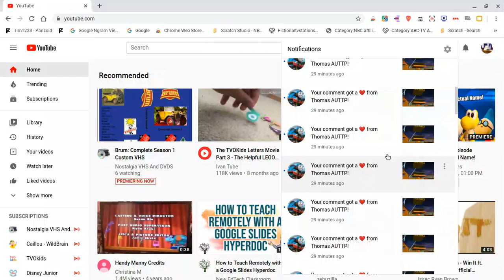(triggered)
Thomas AUTTP Spam Heart me!